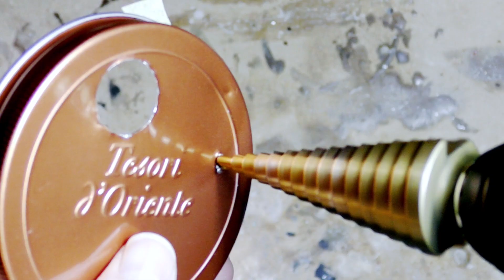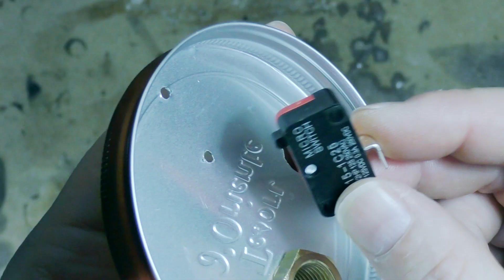Come costruire un accendino al plasma per cannello a gas - Attrezzi fai da te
Cari amici nel progetto di oggi ho costruito un accendino al plasma per cannello. inizialmente avevo deciso di usare una siringa e un vecchio accendino per creare l'innesco piezo elettrico, tuttavia la fiamma prodotta non è abbastanza calda per un cannello a gas da circa 140k. Sono partito da un barattolo usato contente della crema idratante, da lì ho creato la meccanica che attiva il pulsante. Si tratta di una sottile cerniera in ottone che schiaccia con un vantaggio di leva un pulsante elettrico. il pulsante elettrico interrompe un piccolo generatore di alta tensione in ingresso. La corrente arriva da una batteria a 9volt che grazie a uno step down esce a 6volt (il massimo voltaggio che sopporta il trasformatore ad alta tensione). Ho scelto come elettrodi due chiodi in acciaio inox che ho stagnato prima di bloccarli in una colata di colla epossidica e colorante verde. Ho utilizzato della colla a caldo come stampo, fissata sopra del nastro adesivo. L'altezza degli elettrodi deve superare quella del colletto che li contiene, ma di poco. Il colletto deve avere la stessa altezza della cerniera. Il dado su cui si appoggia il cannello deve superare (una volta sceso in battuta) di circa un millimetro il colletto che tiene gli elettrodi incluso l'ingombro della cerniera. Il cannello spinge il dado e si va ad appoggiare sul colletto. IL CENTRO DEL CANNELLO SI DEVE TROVARE DAVANTI AL PLASMA. Il dado spinge la leva che attiva il pulsante elettrico che apre il circuito. Il plasma viene anche chiamato quarto stato della materia e raggiunge temperature elevatissime. Se avete altre domande chiedete pure, buona visione.
ACCENDINO AL PLASMA
TRASFORMATORE ALTA TENSIONE
STEP DOWN
BARATTOLO CREMA
PORTA BATTERIA
TESTER CONTINUITA'
SALDATORE A STAGNO
PINZETTA KNIPEX
SPELACAVI PTS4
SPELACAVI COASSIALE
INCOLLATRICE A CALDO
TRAPANO 12V
NASTRO ELETTRICO
GIRAVITE ELETTRICO
PINZA KNIPEX
TERZA MANO